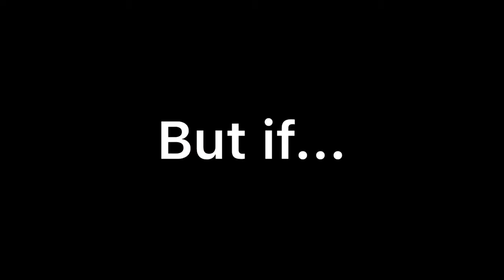Spot cleaning (Vomit)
Sometimes, spillage or vomit issue can be very bad